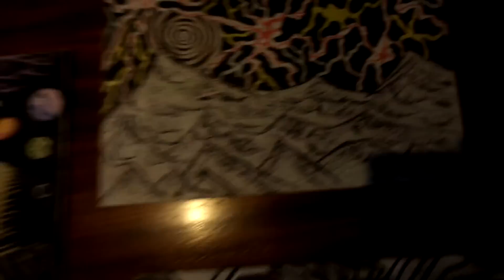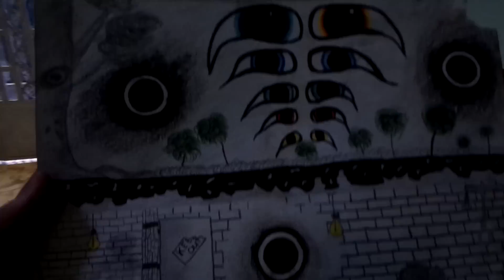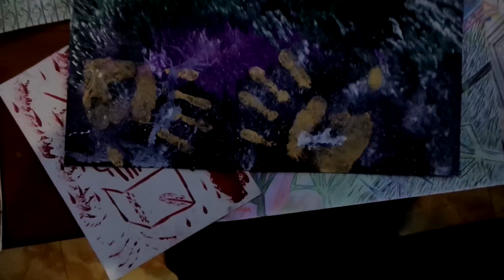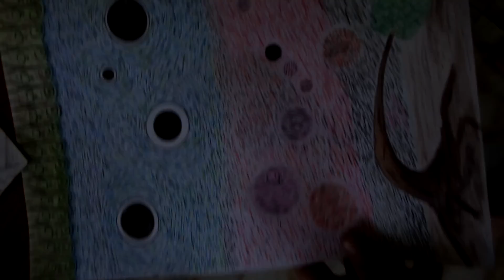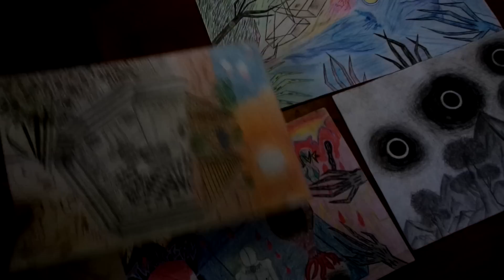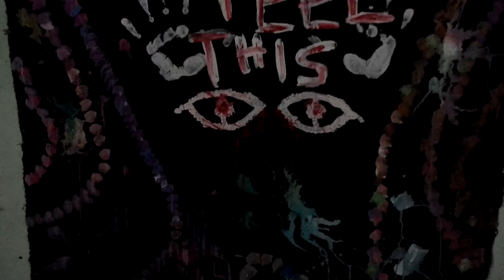My Psychedelic Artwork & Life Changing Experiences In Phnom Penh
I share my psychedelic artwork and life changing experiences in Phnom Penh, Cambodia. @nojokehoward